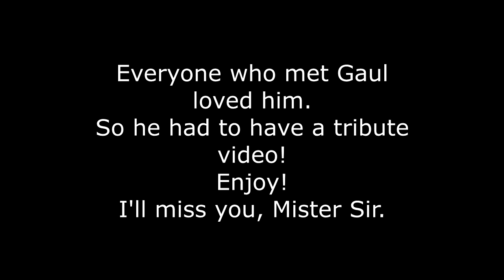Tribute to Gaul the Ferret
Mr Gaul was so popular that the vet techs came in to say goodbye at his final appointment. He made people who didn't particularly like ferrets, like ferrets. He was lazy, cuddly, and funny.

We met him at a local ferret rescue, a loner in need of a friend (which he found in Avi). We were told her had previously only been in a cage, never let out to play. Once he came to us, he got daily playtime, explored the outdoors, dug in dirt and rice, climbed, played, and explored every drawer he could find (and fell asleep in all of them). His life might have stared small, but it ended very fulfilled .